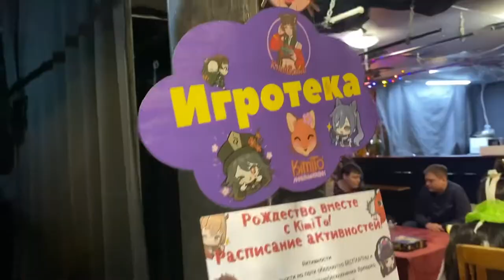Elsa stage perfomance ☃️ Christmas cosplay Party by KimiTo anime shop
There was a cosplay party in my town by anime shop KimiTo! I performed as Elsa, singing "Let It Go" cover from "Frozen". Little cosplay showcase video from this little cosplay convention!

🏵️ *WHERE DID I BUY MY COSPLAY?*
Elsa cosplay costume
Wig for Elsa cosplay

❔ If you could cosplay any character at a Christmas party, who would it be and why? Write down in the comments! 🖍️

Join us for an unforgettable *anime cosplay party* hosted by the KimiTo anime shop, where cosplayers from all around gathered to showcase their amazing costumes and celebrate the holiday season! This video captures the magic of the *KimiTo anime merchandise fair,* featuring stunning cosplays from your favorite anime, video games, and pop culture.

In this video, you'll see an incredible variety of characters, including:
- *Harry Potter cosplay,* where wizards and witches bring the magic of Hogwarts to life.
- The fierce *Makima cosplay from Chainsaw Man,* a fan-favorite anime character.
- A heartwarming *Ellie cosplay from The Last of Us,* showing off post-apocalyptic survival skills in style.
- The intricate *Alice cosplay from Alice: Madness Returns,* a perfect blend of whimsy and darkness.
- Vibrant *Vocaloid cosplay,* with *Miku* and *Len* bringing their musical charm to the party.
- An iconic *Orochimaru Naruto cosplay,* representing one of the most notorious villains in anime.
- The deadly and stylish *Ada Wong cosplay from Resident Evil,* a showstopper for horror game fans.
- Colorful and detailed *Genshin Impact cosplays,* where fans bring their favorite characters to life.
- A spooky yet enchanting *The Nightmare Before Christmas cosplay,* celebrating the timeless Halloween-Christmas crossover.

As the host of the event, I'm excited to showcase my own *Elsa cosplay from Frozen,* complete with a live stage performance of the iconic song *Let It Go.* You'll get to see the full *Elsa Frozen cosplay* in action, as I hit the stage and bring the character to life in an unforgettable performance.

Throughout this video, you'll also catch a glimpse of the vibrant *cosplay community,* filled with creativity, passion, and talent. Whether you're an experienced cosplayer or just starting, this event offers tons of *cosplay inspiration,* ideas for your next *cosplay costume,* and a chance to see how other cosplayers bring their favorite characters to life with *cosplay DIY,* *cosplay crafting,* and incredible *cosplay performances.*

This video is perfect for those interested in *anime conventions,* *cosplay contests,* or just looking to enjoy some festive fun with fellow anime and cosplay enthusiasts. Whether you're here for the *Genshin Impact cosplay group,* *Chainsaw Man cosplays,* or the spectacular *Elsa performance,* there’s something for everyone. Be sure to watch until the end for highlights of the *cosplay photoshoots,* stage performances, and all the behind-the-scenes fun!

Join our growing *cosplay community* and share your own *cosplay journey* in the comments!

*Key topics include:* Cosplay convention, cosplay party, christmas cosplay. Genshin Impact cosplay. Harry Potter cosplay. Frozen cosplay, Elsa Frozen cosplay, Disney cosplay, Cosplaying, cosplay characters, costume cosplay, easy cosplay ideas. Cosplay for beginners. How to cosplay. How to start cosplay. Cosplay ideas for beginners. Tips and tricks for cosplayers. Cosplay outfits. Cosplay makeup. Cosplay tutorial. What is a cosplay costume? Cosplay youtube, cosplay youtube channels, cosplay 2023 ideas.

𝘔𝘢𝘬𝘦 𝘤𝘰𝘴𝘱𝘭𝘢𝘺 𝘧𝘶𝘯 𝘢𝘨𝘢𝘪𝘯 ♥️